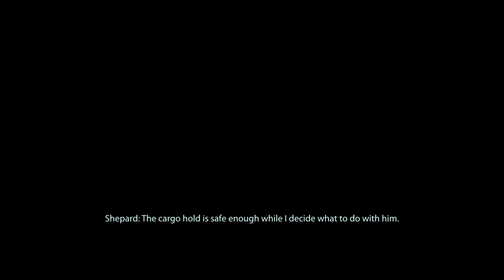Mass EffectTrilogy Literally Paragon Til Death 37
Krogan for conscription.